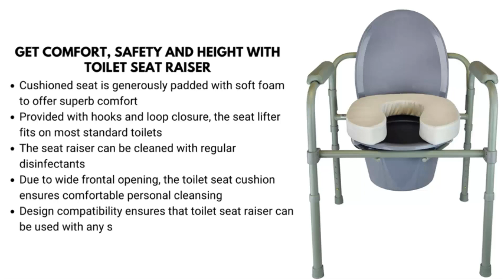Blue Jay Toilet Seat Cushion Riser Demonstration Video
The Blue Jay Toilet Seat Cushion Riser provides a safe and comfortable height extension on toilet seats to help the elderly and individuals with limited mobility use the commode.

Made with high-quality firm foam and leather cover, this toilet seat cushion riser provides a comfortable sitting posture to patients while also minimizing the pressure on the lower body. It makes sitting in the commode for a long time more bearable and convenient.

The Blue Jay Toilet Seat Cushion Riser is a great solution for elderly people and differently-abled individuals to ensure their comfort and balance while using the commode. It helps them sit and stand up from the commode without too much difficulty. It also provides warmth during the cold and winter season.

This high-quality seat cushion riser fits on most standard oval and elongated toilets. It can also be used for children who are learning to use the toilet.

The Blue Jay Toilet Seat Cushion Riser features adjustable hook and loop closures to securely hold the cushion in the commode and prevent slippage. The leather cover sticks directly to the commode. It is not only comfortable for the skin, but it is also easy to wipe and clean using regular disinfectants.

Blue Jay Toilet Seat Cushion Riser – Provides Comfort, Warmth, and Assistance when Sitting and Standing Up
Get a comfortable and elevated toilet seat with the Blue Jay Toilet Seat Cushion Riser. This soft and padded cushioned riser provides added height to the commode or toilet, making sitting safer and more comfortable for differently-abled individuals, the elderly, and recovering patients. It is also suitable for children learning to use the toilet.

The Blue Jay Toilet Seat Cushion Riser is hygienic and can be easily cleaned. It has secure hook and loop closures to prevent slippage and fall accidents. It fits almost all types of commodes.

The Blue Jay Toilet Seat Cushion Riser’s main features:

Raises toilet seat by 2 inches
Firm padded foam for optimal comfort
Smooth and easy-to-clean leather cover
Adjustable hook and loop closure
Fits most standard and elongated commodes
For the elderly and individuals with limited mobility
Also suitable for children learning to use the toilet
Prevents slippage and fall accidents
Provides warmth during the cold weather